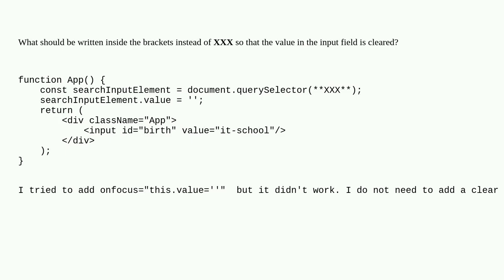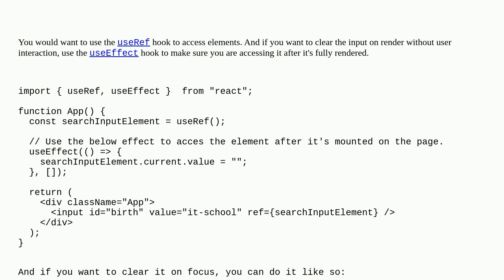How to grab an element from the document in React?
A special thanks goes out to the community

  javascript reactjs